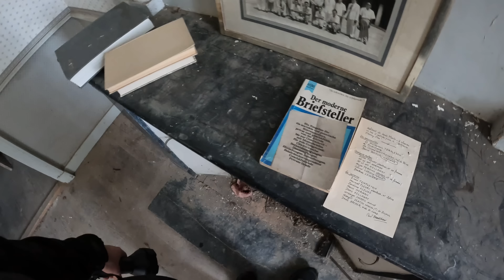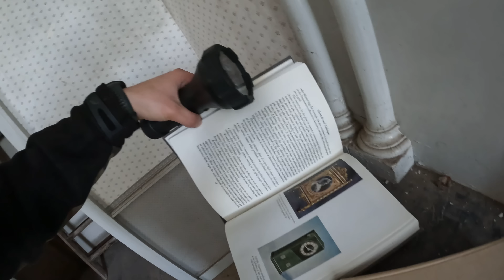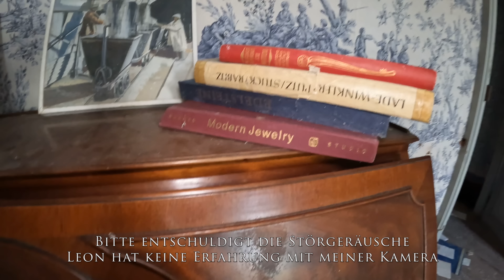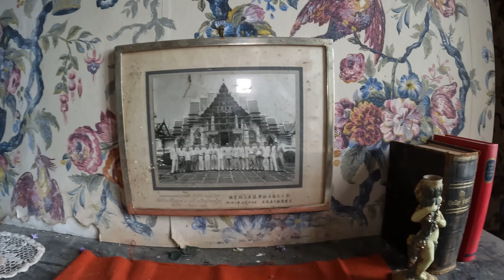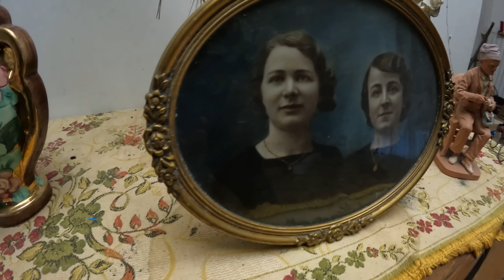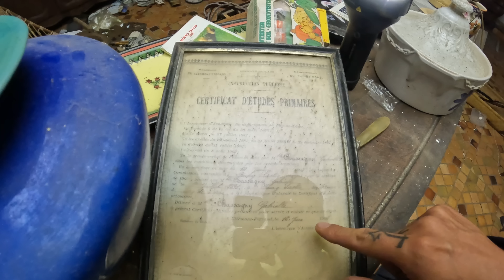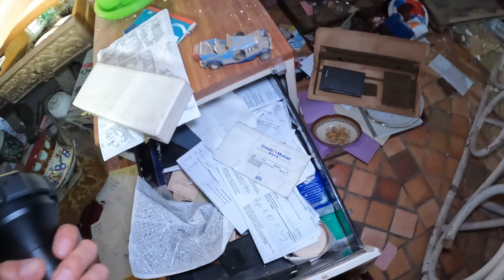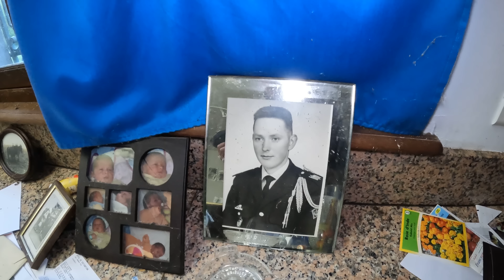LOSTPLACE Paradies Frankreich 🔦🇨🇵 Auf der FLUCHT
Verfolgungswahn! wir fühlen uns beobachtet.

Amazon Wunschliste

💌Postfach
für Pakete:
Marco Lumme
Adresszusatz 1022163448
DHL Packstation 177
37077 Göttingen